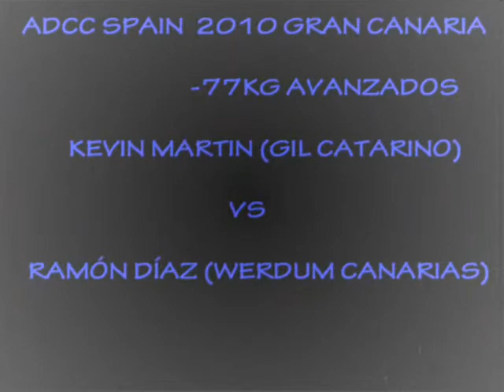ADCC Spain 2010 Kevin Martín (Gil Catarino) vs Ramón Díaz (Werdum Canarias).wmv